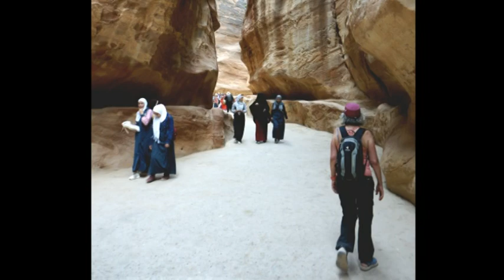Petra - Jordania 2018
Recorrido completo por Petra